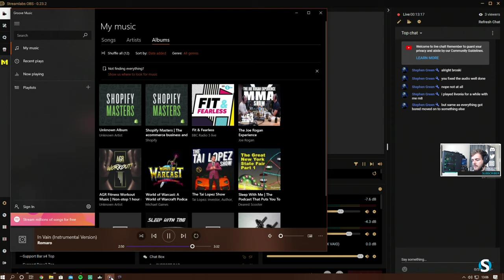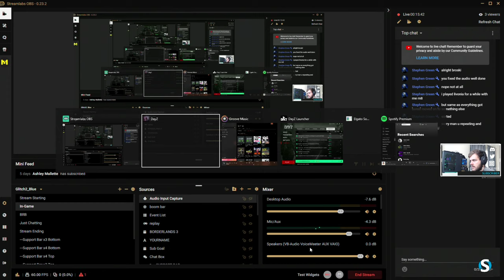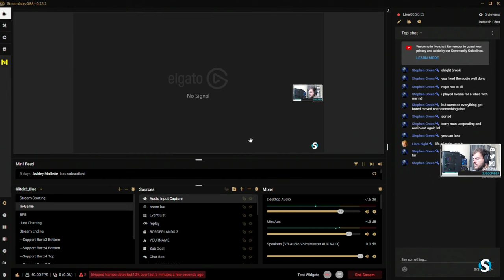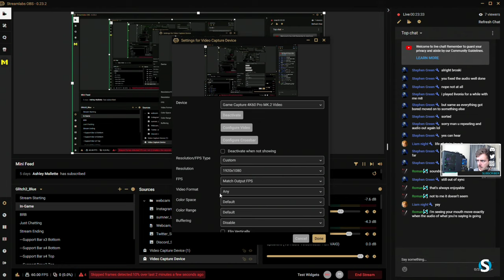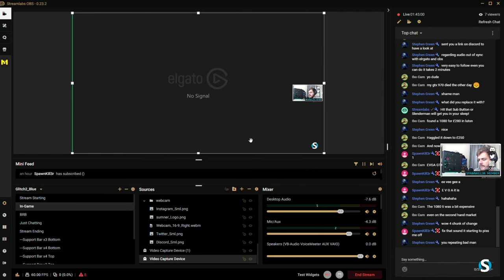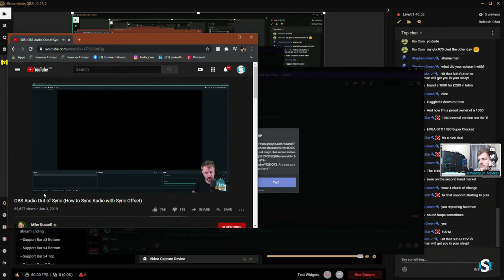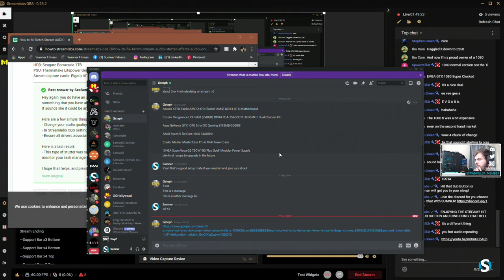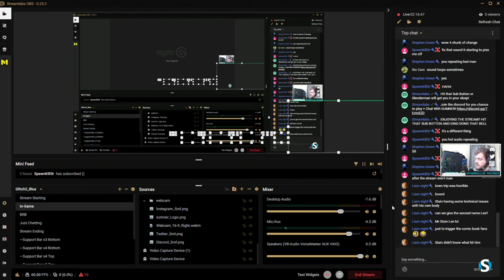1440p - LIFE OF STAIN - A DAYZ STORY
Im also a Personal Trainer so IF your looking to get fit then Hit me up with some questions and ill help you any way I can.. Or go check my website which will be live by the end of JULY! ill be getting fitness plans out there soon!

and you wont be able to see me brake my legs (GET SNIPED) in warzone Fails

 • Mouse            -  Corsair Scimitar
 • Case                -  Razer NZHX